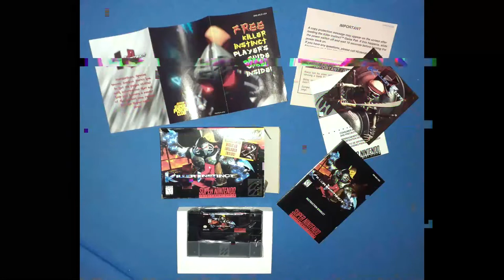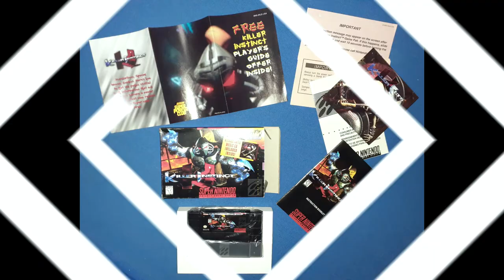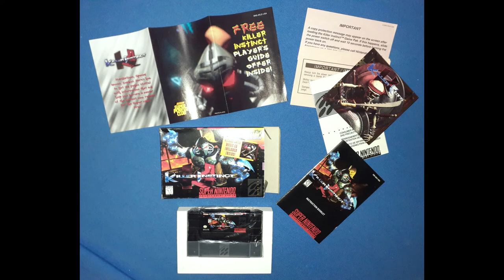Killer Cuts - Do It Now! (soundtrack for Killer Instinct on the SNES)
Killer Cuts is a soundtrack album released and packaged with the video game Killer Instinct on the Super Nintendo Entertainment System (SNES).

Label: Nintendo, Rare
Format: CD ripped to mp3
Country: UK, Europe & US
Released: 1995
Genre: Electronic, Stage & Screen
Style: Soundtrack, Techno, Industrial, Euro House, Video Game Music

Track 30 on the disc features a hidden piece of music.

The CD was packaged with US and European copies of Killer Instinct, and later sold through Super Power Supplies Catalog.

Composition:
Robin Beanland (01, 02, 05, 08~15, 30)
Graeme Norgate (03, 04, 06, 07)

Arrangement:
Robin Beanland (02, 05, 08~15, 30)
Graeme Norgate (01, 03, 04, 06, 07)

Vocals:
Faye Newborough (uncredited): 01
Faye Newborough & Chris Sutherland (uncredited): 02
Ken Lobb (uncredited): 04

Mixed at AIR Studios

Soundtrack album released and packaged with the video game Killer Instinct for the Super Nintendo in 1995.

Tracks 16 to 29 are blank tracks lasting
each (with Track 29 being) that lead into the hidden Track 30.
There is an issue of Nintendo Power that revealed the hidden Track 30 as the Humiliation theme.

As a gamer since Colecovision, and still playing retro games from SNES, Genesis, GameBoy, Nintendo Entertainment System (NES), or what ever game I feel like playing, and posting online.
Don't be alarmed to hear heavy metal on this site, I am the drummer for the brutal, old school death metal band Dientropy!!!